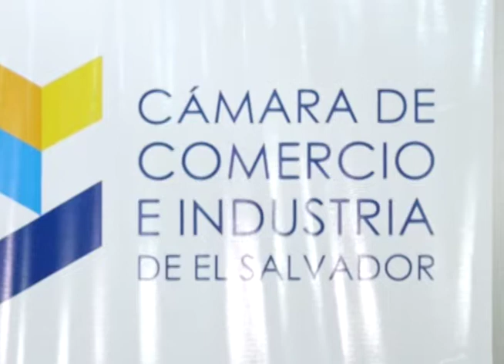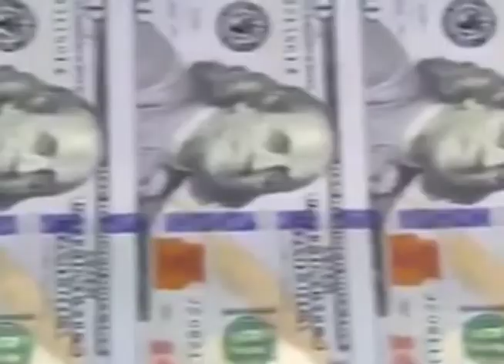Renuncia de la sociedad civil al comité de supervisión de los fondos otorgados al gobierno